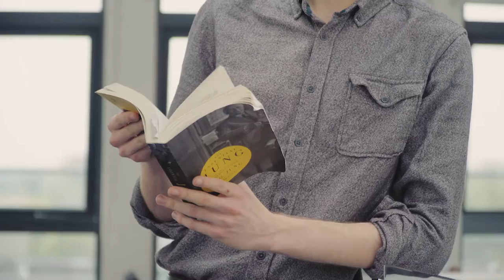Department of English and Related Literature